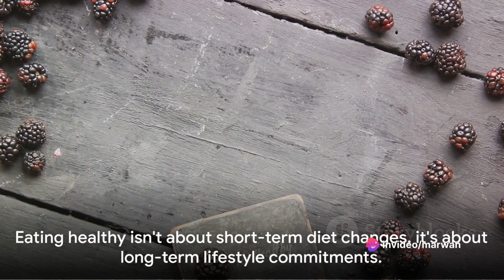Top 10 Weight Loss Secrets 2024 II Weight Loss Tips 2024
Are you tired of struggling to shed those extra pounds? Look no further! In this video, we're revealing the top 10 evidence-based weight loss secrets that will help you achieve your goals and maintain a healthier lifestyle for the long haul.

From setting realistic goals to mastering portion control and adopting mindful eating habits, we've got you covered with practical tips and strategies that are backed by science. Whether you're just starting your weight loss journey or looking to break through a plateau, these secrets will empower you to make sustainable changes and reach your desired weight.

Join us as we dive into the science behind healthy eating habits, the importance of regular exercise, and the impact of factors like hydration, sleep, and stress management on weight loss success. Plus, learn how tracking your progress and seeking support from your community can keep you motivated and accountable along the way.

Don't let fad diets and quick fixes derail your progress. It's time to unlock the secrets to lasting weight loss and transform your life for the better. Hit play now and start your journey to a healthier, happier you!